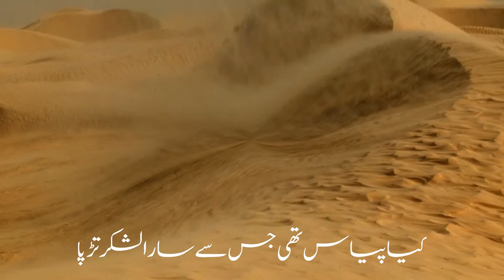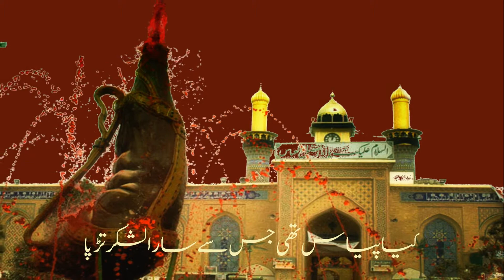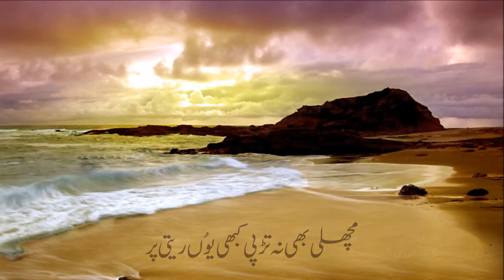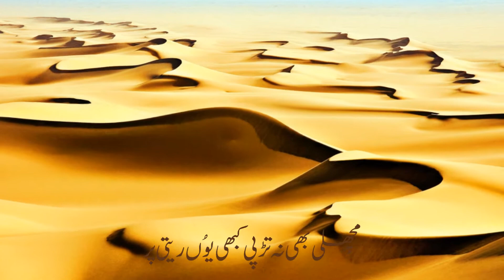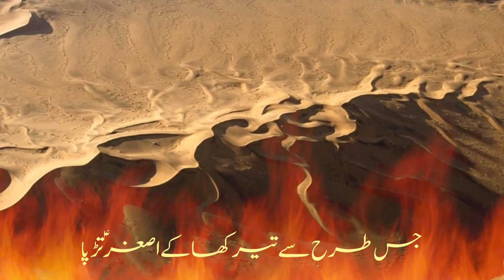Kiya Piyas Thee Jis Say - Soaz by Asghar Kazmi - 2012-1434H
سوزخوانِ اِہلبیتؑ سیّد آفتاب علی کاظمی کی ایک قدیم بَندِش ۔ بُہُت مُشکِل ہے کہ اِس بَندِش کی ادائیگی کا حق ادا ہو پائے۔ اِحقر علی اصغر کاظمی۔